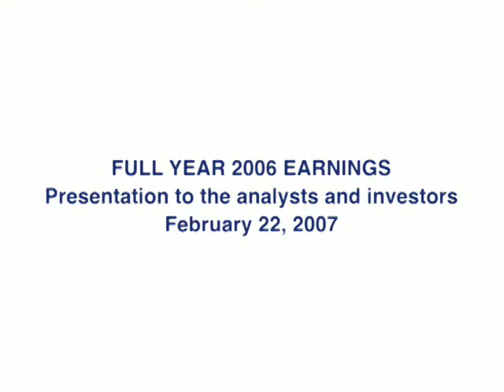Full Year 2006: Earnings Analyst Conference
Strong value creation